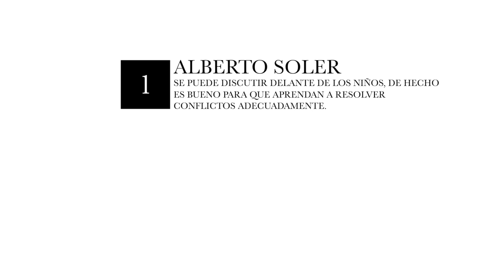15 cosas que he aprendido y quiero compartir🌟😊